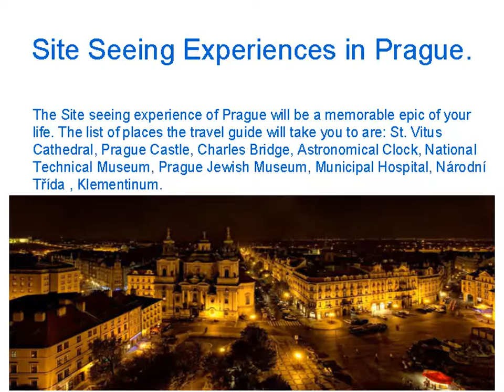Hop on a ride of a segway available in Prague City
Visit Prague and experience the fun being in the The City of 100 Spires hopping on a Segway.